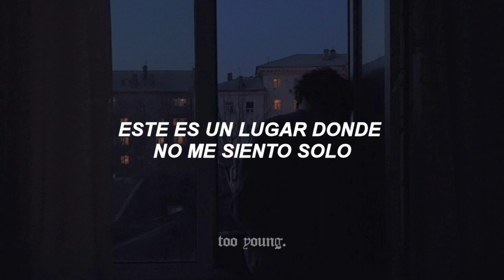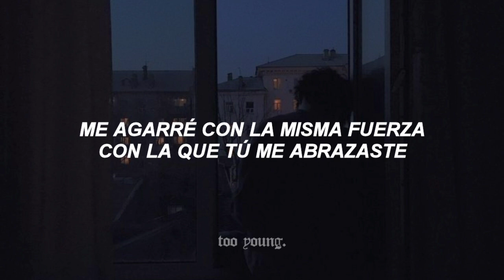the cinematic orchestra - to build a home // sub. español